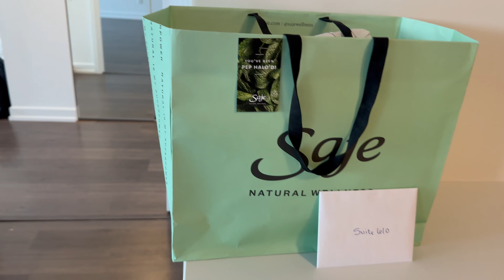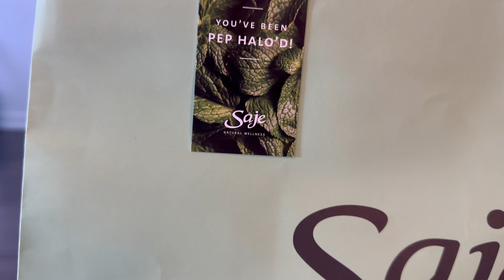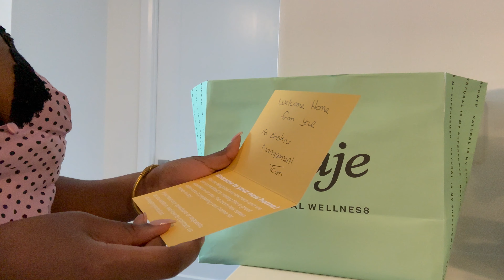Life Update- New House Tour! Finally moving into OUR NEW HOME!! Life in Canada